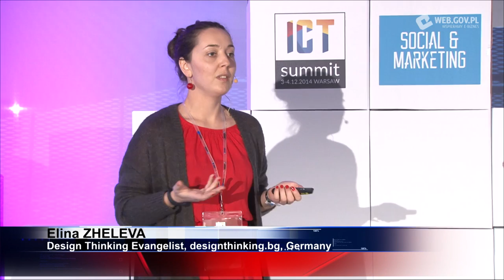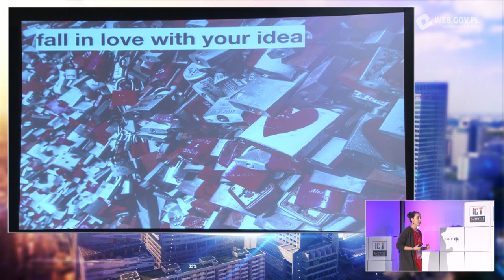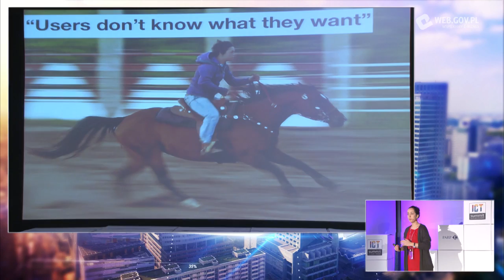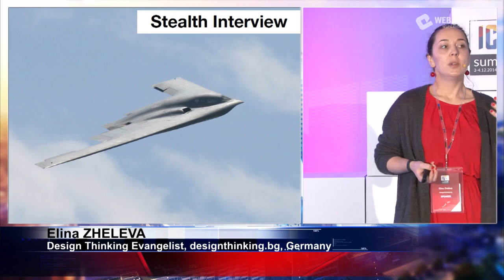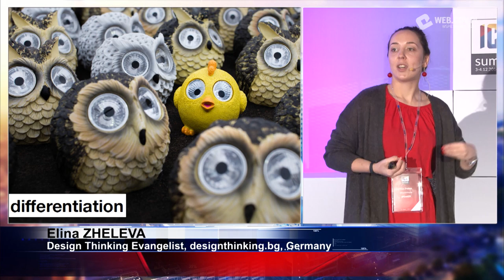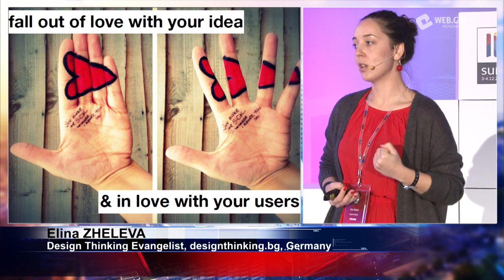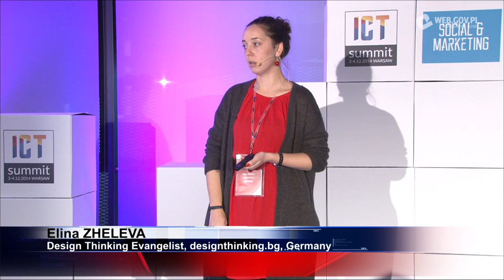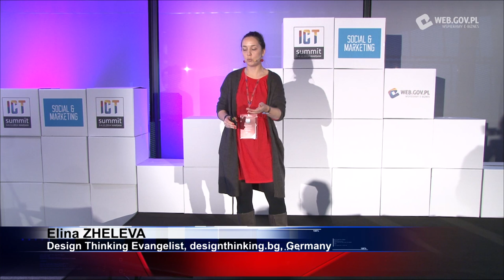Elina Zheleva: How can user research speed you up?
For companies having a problem is very important before they built the solution. If you know whose problem that is, you are half way through the innovation progcess- explains Elina Zhelewa during her presentation about user research at ICT Summit in Warsaw. Elina Zheleva is a design thinker by trade. She has studied design thinking at the HPI School of Design Thinking in Potsdam and has specialised user research in the original d.school in Stanford.